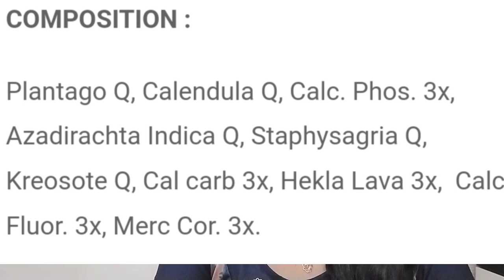दांतों से plaque/Tartar हटा कर मोतियों सा चमकदार बनायें|DIY for Whiten Teeth+ homeopathic medicine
दांतों से plaque / Tartar हटा कर मोतियों से जैसा सफ़ेद और चमकदार बनायें How To Whiten Teeth at Home daanto ki safai daant saaf karne ke nuskhe दांत साफ करने का तरीका danto ko safed karne ka tarika

Dosto daanto ki thik tarah se safai nahi karne ki wajah se daanto mein plaque or tartar dheere jamne lagta hai jiski wajah se aage chal kar daanto mein sadan cavity or kide lagne ki samasya paida ho jati hai kuch aasan gharelu nuskho ke zariye ghar par hi daanto ki acchi tarah safai ki ja sakti hai